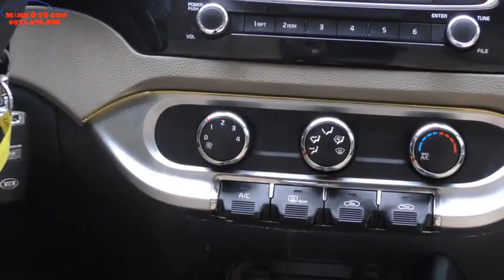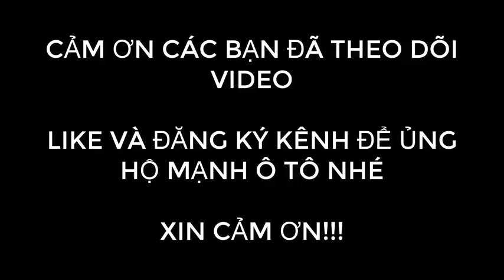Xế Khủng 2015 Nhập Khẩu Đẹp Long Lanh Giá Bình Dân